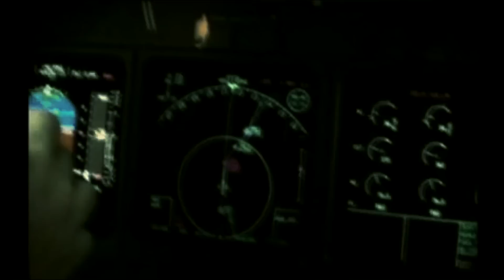El Trigueño - Avistamiento OVNI - { vídeo oficial }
vídeo grabado por LA CUNA DEL ARTE PRODUCCIONES con REAL MC
No crees en extraterrestres?, mira esto! Ovnis captados por la Nasa